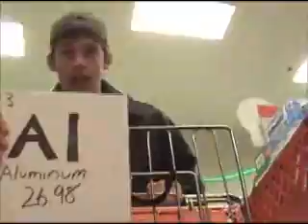Chem Idol 2008: "The Elements of the P.T."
My video for Chemistry Idol

Shout outs to Korffy

Dude McDoodle is a fan of chemistry, and wants you all to know your elements